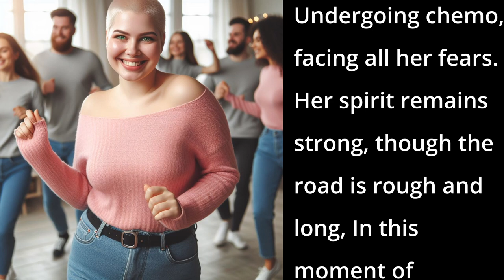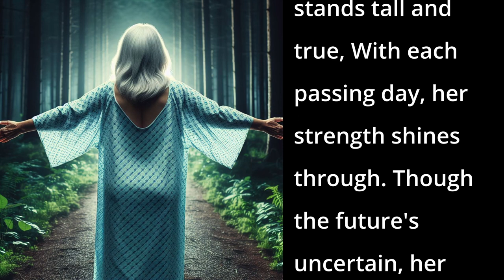Middle of the Storm (Inspirational AI Song)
This song is a poignant country song that delves into the emotional journey of a woman facing the uncertainty of cancer for the second time in her life.

📱 DESCRIPTION 📱
The lyrics paint a vivid picture of her resilience as she confronts the challenges of undergoing chemotherapy and radiation while grappling with the unknown future ahead. Despite the turmoil and fear, the song captures her unwavering spirit and determination to keep fighting, finding solace in the midst of the storm. Through heartfelt verses and a stirring melody, the song encapsulates the raw emotions, worries, and hopes of anyone navigating through a similar journey of uncertainty and adversity.

📱 SONG LYRICS 📱
[Verse 1]
She was just a young girl, when life took a turn,
Cancer came knocking, oh how her heart did yearn.
With chemo and radiation, she fought with all her might,
Bravely facing mastectomy, in the darkness of the night.

[Chorus]
Now she's in the middle, with the future unclear,
Undergoing chemo, facing all her fears.
Her spirit remains strong, though the road is rough and long,
In this moment of uncertainty, she finds her song.

[Verse 2]
Years went by, the cancer was just a memory,
But at fifty-nine, it came back with such ferocity.
Colon cancer now, another battle to wage,
With chemo and radiation, she's on the same stage.

[Bridge]
Through the tears and the pain, she holds onto hope,
In the face of the unknown, she learns to cope.
With love in her heart, and faith in her soul,
She'll keep on fighting, to reach her goal.

[Outro]
In the middle of the storm, she stands tall and true,
With each passing day, her strength shines through.
Though the future's uncertain, her courage will light the way,
In this moment, she finds solace, come what may.

Years went by, that she find solace, come what may.

📱LICENSE📱